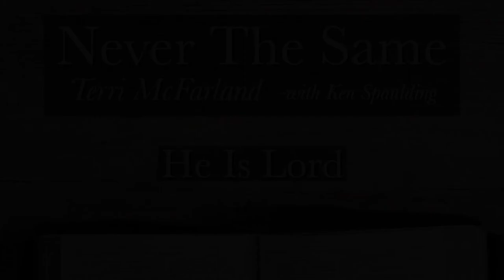He Is Lord - Terri McFarland & Ken Spaulding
For there is no distinction between Jew and Greek; for the same Lord is Lord of all, bestowing his riches on all who call on him.  Romans 10:12